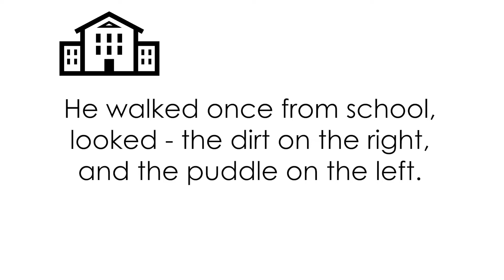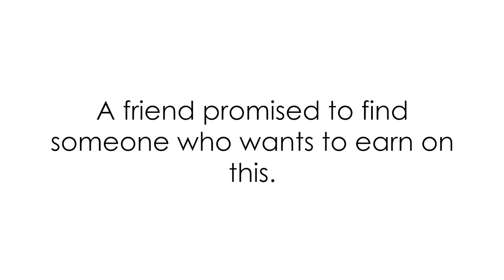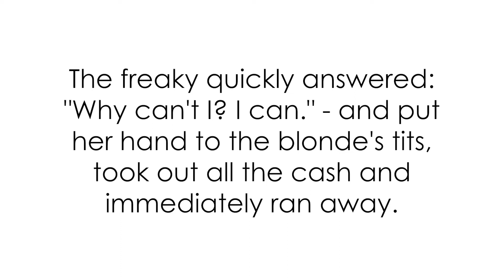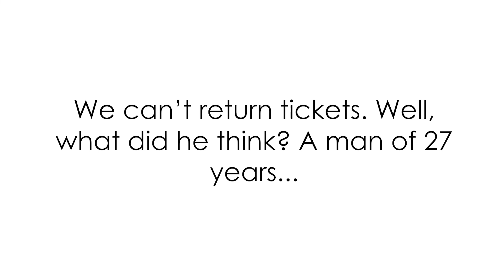5 Joke stories | Short story of my life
5 Joke stories | Short story of my life

Hi, guys! Today we are talking about jokes! Our funny videos contain 5 short stories from real Russian people. Hope you like to listen funny story or watching funny memes. Today we are talking about characters, who are a bit freaky. Or not a bit. You just need to watch. So, let's get started!

💖Stories💖
0:00 - Beginning
0:27 - Logic King
1:22 - Someone else's drawing
1:58 - Big trick
2:53 - Vulnerable Boyfriend
3:17 - Prank gone wrong